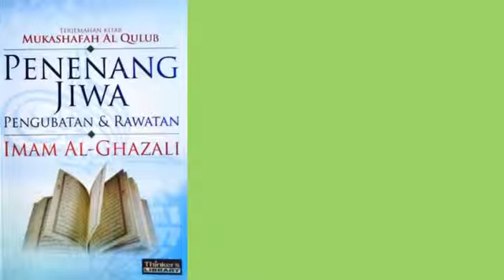Penenang Jiwa - Bab 21 - Keutamaan Zakat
Pengajian talaqi Kitab Mukashafah Al Qulub bersama Ustaz Jamaluddin Ahmad di Surau At-Toifin, Pondok Al-Mansur, Kota Lama Kiri, Kuala Kangsar, Perak.